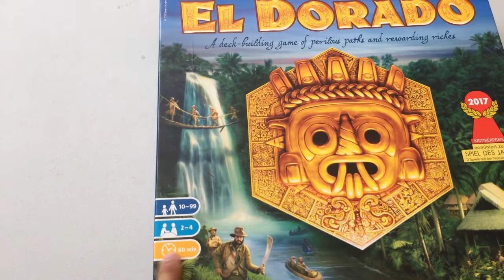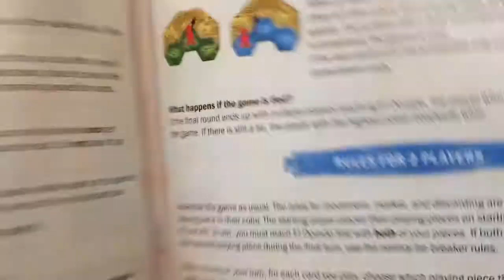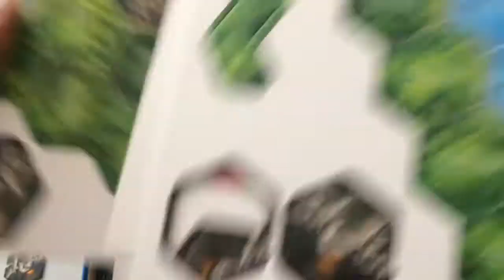Unboxing (contenidos) - The Quest for El Dorado (Ravensburger 2017)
Vídeo corto con los contenidos del juego The Quest for El Dorado de Reiner Knizia.

Vídeo creado como miembro de la comunidad Juegos de Mesa PUEBLA